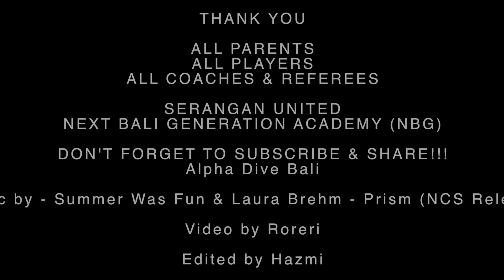SERANGAN CUP I 2022 U 10 NBG ACADEMY vs SERANGAN UNITED WITH ALPHADIVEBALI 14 JAN 2022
ALPHADIVEBALI

SERANGAN CUP I 2022 U 10

NEXT BALI GENERATION ACADEMY (NBG)

vs

SERANGAN UNITED

Accommodation
Transport
Diving Trip
Watersport
Surfing Lesson
White Water Rafting
Atv
Volcano Trekking
Waterfall Trekking
Paragliding (If Weather Permit)
Cycling
Dirt Bike
Outbound Trip (Indonesia Only)
etc...etc...